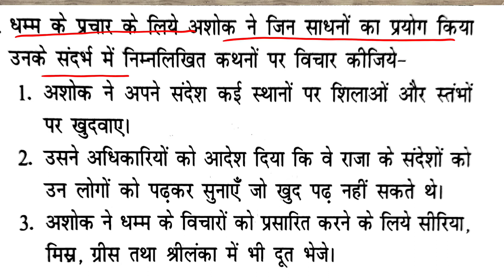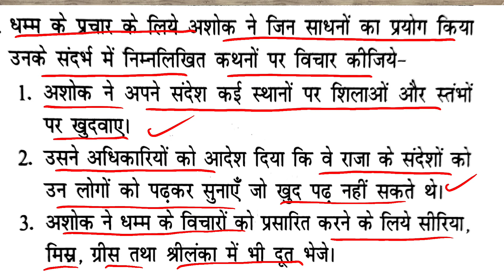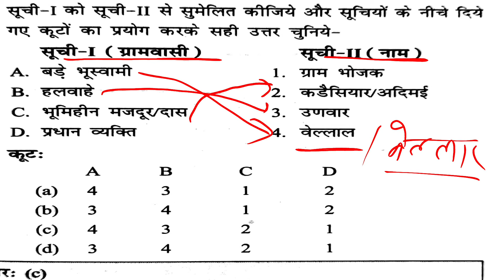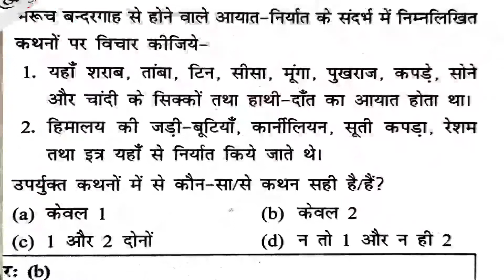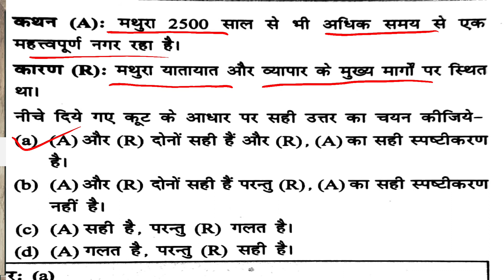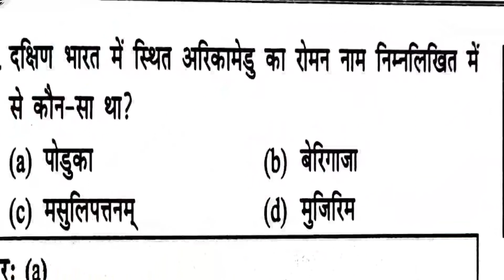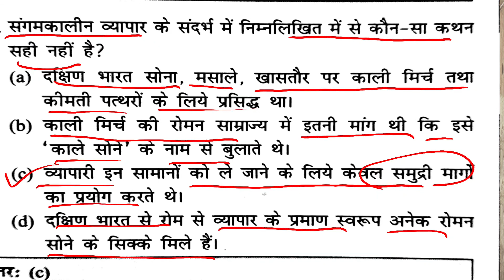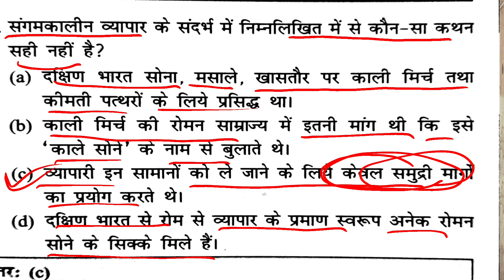Part -5 Class 6 History (इतिहास) NCERT Ques/NCERT MCQ Series/Important MCQ of Science NCERT/Glance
class 6 history ncert question
Class 6 History (इतिहास) NCERT Ques
Important MCQ of history ncert
Class 6 History NCERT book.
Class 6 history ncert mcq for upsc ias exam.
class 6 history NCERT important question.
Class 6 ncert history part 1
Class 7 Science (विज्ञान) NCERT Ques.
NCERT MCQ Series
Important MCQ of Science NCERT.
Important question of history class 6 ncert book.
NCERT book Based Important question for UPSC IAS exam.
class 6 NCERT history MCQ for UPPSC BPSC MPPSC RPSC.
CLass 7 science NCERT MCQ for Class 7 exam.
Glance Academy.
NCERT test series for upsc ias exam.
NCERT book based Important MCQ for one day exams
NCERT Science based old question for upsc ias uppsc bpsc mppsc rpas exams.
NCERT MCQ test series.
Class 6 Science NCERT based Important Question for comptative exams.
CLASS 6 NCERT Question for uptet and ctet.
Science ncert book question paper.
Class 7 NCERT BOOK mcq question paper.
CLASS 6  Science NCERT book test paper for ias exam
class 6 history mcq for uptet primary and upper primary.
class 6 history question for uptet ctet upper primary